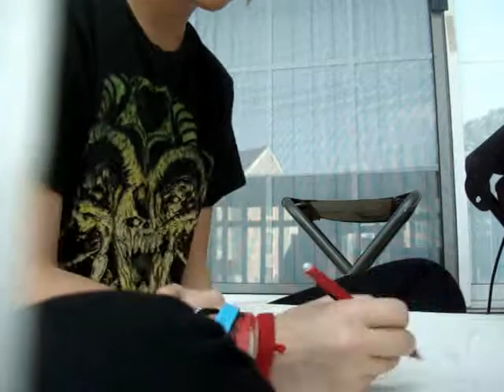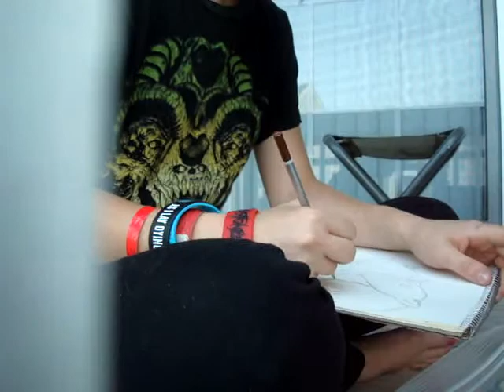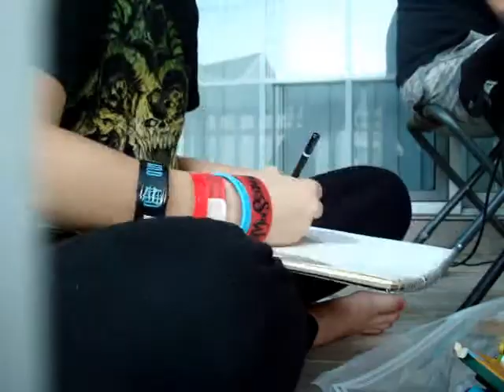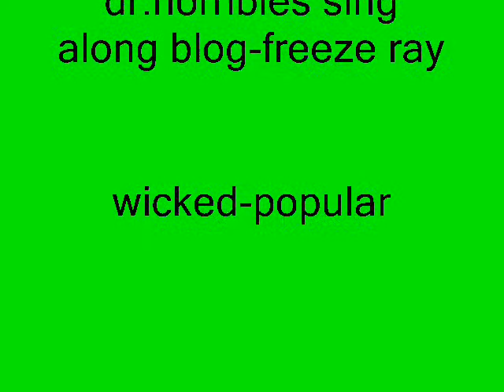Alpaca's have feelings too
I decided to start making a video of my drawing.
hope you guys like it :3
oh and also i hope you love the music ;D